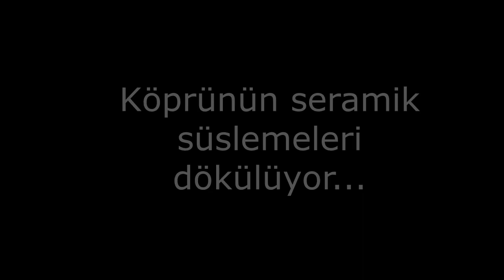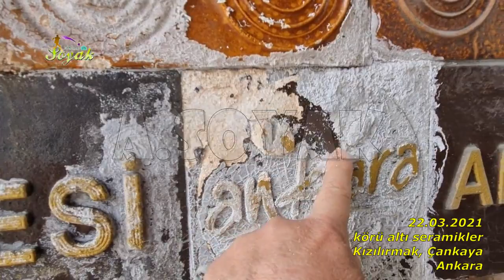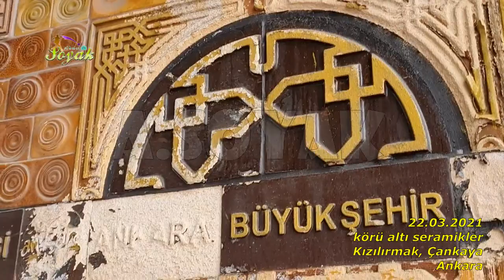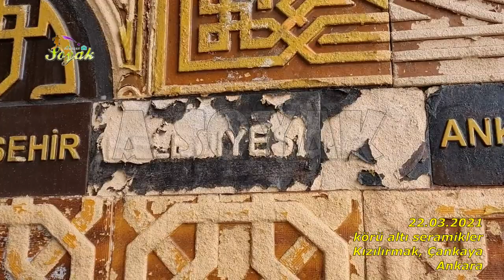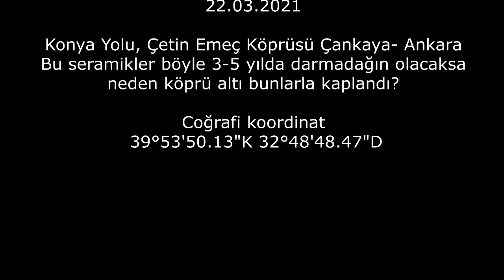Ankara'nın seramikleri neden dayanıksız? (22.03.2021)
Konya Yolu, Çetin Emeç Köprüsü Çankaya- Ankara
Bu seramikler böyle 3-5 yılda darmadağın olacaksa neden köprü altı bunlarla kaplandı?

Coğrafi koordinat
 39°53'50.13"K 32°48'48.47"D